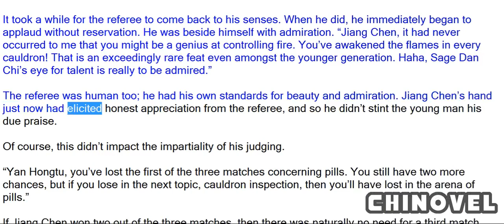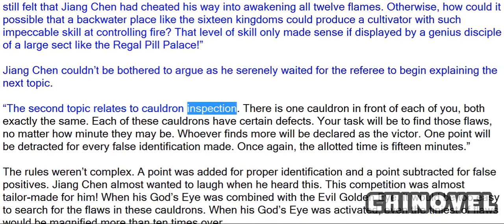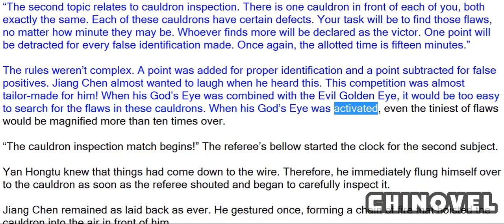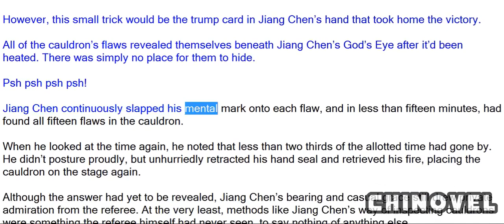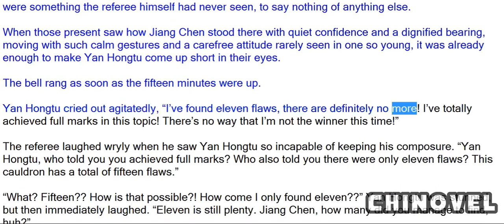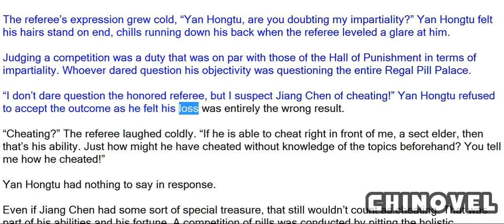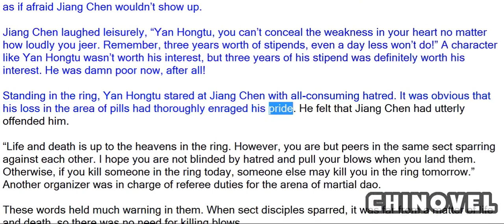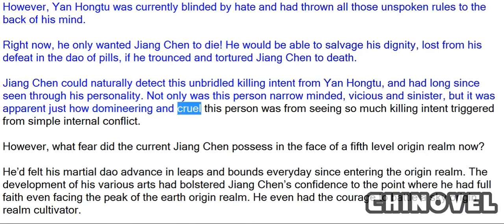Sovereign Of The Three Realms, Chapter 467 Winning In The Dao Of Pills, Facing Off With Martial Dao